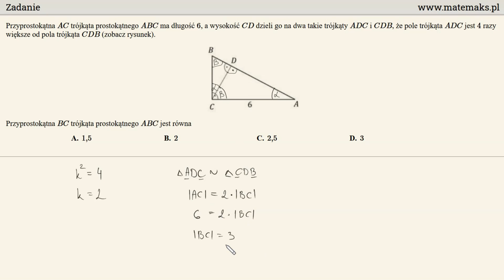Matura poprawkowa 2020 - zadanie 15